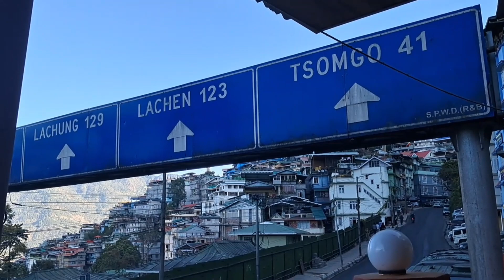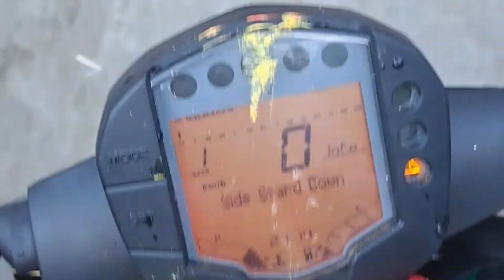bike 🏍️puja my new bike ❤️ktm duke.200 puja special tadong mandir vlog...monita rider vlog,🙏🏼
Rider girl😁😁😁